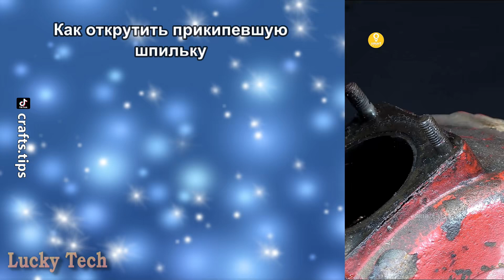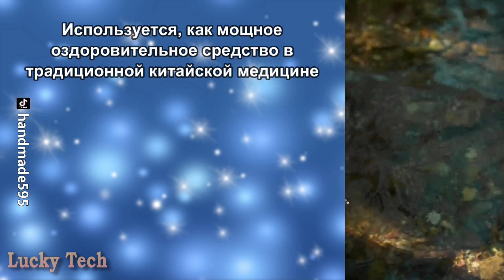САМОДЕЛКИ, ИЗОБРЕТЕНИЯ, СУМАСШЕДШИЕ МАШИНЫ И СОВРЕМЕННАЯ ТЕХНИКА И ТЕХНОЛОГИИ ✦ 239 ✦ Lucky Tech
Друзья! Если вам понравилось видео не забудьте:
Благодарю за просмотр и поддержку канала! Всем счастливо!!!
Содержание и источники:
0:08 - Электропривод на велосипед из шуруповёрта руками юного умельца
0:58 - Как открутить прикипевшую шпильку
2:07 - Двухуровневая стоянка велосипедов в Китае
2:49 - Новозеландский амфибийный катер Sealegs с возможностями вездехода
3:56 - Китайский модульный летающий автомобиль "Наземный авианосец" (Land Aircraft Carrier)
4:21 - Самодельный мини трактор-снегоуборщик "ОтМорозок"
5:21 - Тайский футуристический трактор на вспашке рисового поля
5:59 - Народные поделки и приспособления, облегчающие и улучшающие сельский труд
6:41 - Китайская косилка-сноповязка, которая по своим параметрам не уступает лучшим мировым аналогам
7:22 - Уникальная китайская агротехника, позволяющая выращивать овощи на кирпичах
7:58 - Сварка трением
8:31 - Техника ручного изготовления деревянных ящиков
9:19 - Трехъярусная работа экскаваторов
9:59 - Утилизация велосипедной грузовой тележки, которая в своё время была достаточно распространена в Китае
10:37 - Получение янтарного желатина "Эцзяо" путём длительной варки ослиных шкур